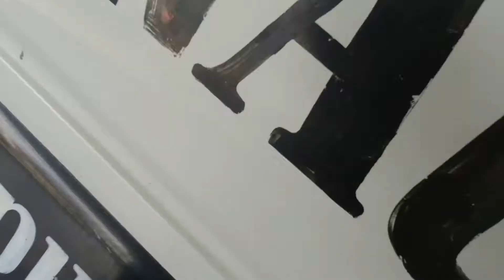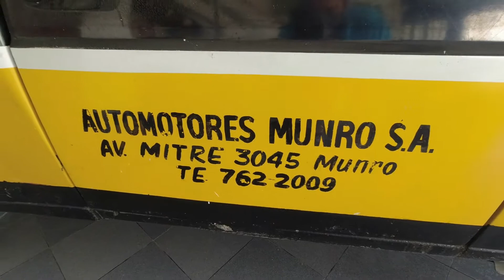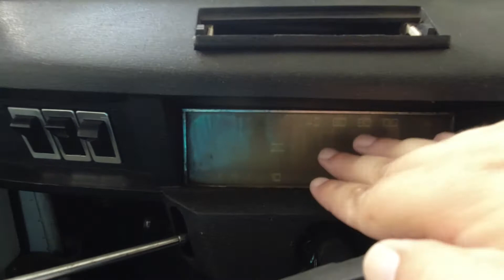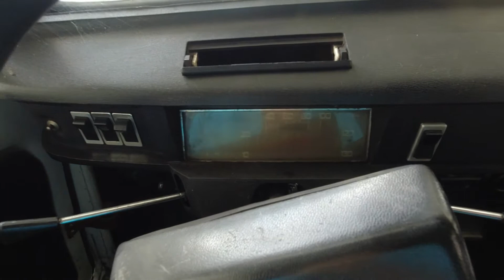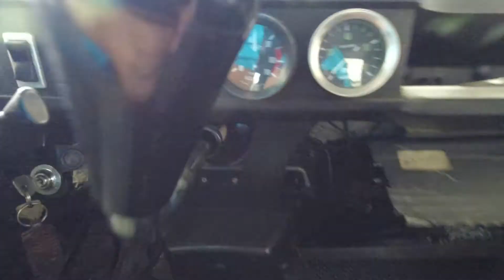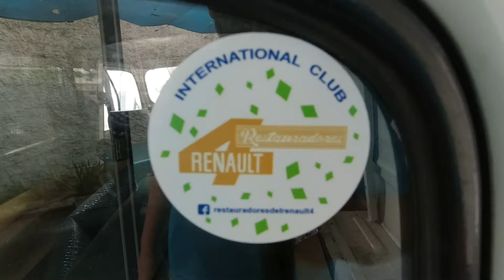¡Conocí la renoleta más famosa del país! (1ra Parte)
Una reseña con la renoleta más famosa del país, la renoleta de 1982 que se usó como móvil para la casa de repuestos Renault de Munro, increíblemente aún está en uso, un fiel guerrero.